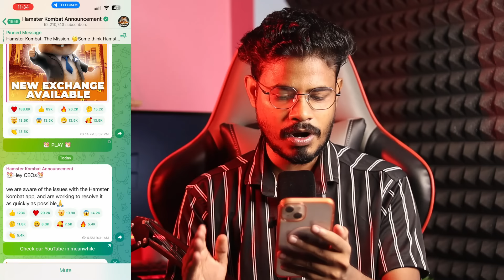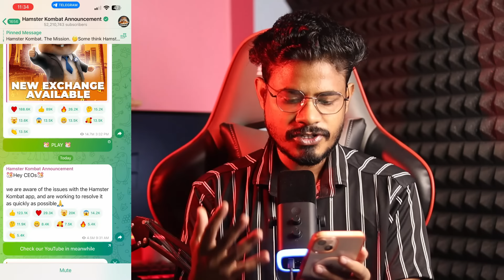Hamster খুলছে না কেন 😔 তাহলে কি আজ Airdrop দেবে 😍hamster kombat new update bangla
Hamster খুলছে না কেন 😔 তাহলে কি আজ Airdrop দেবে 😍kombat new update bangla

Kombat Update
Hamster Kombat Pre-market Launch ByBit  Hamster Kombat Listing Date | Hamster Kombat new update, Hamster Kombat price prediction, hamster kombat new আপডেট
লুটে নাও নতুন রা 😍
✅Join Link

Hamster Kombat থেকে কিভাবে টাকা তুলবো | Hamster Kombat Withdraw | Hamster Kombat Listing Update | Hamster Kombat
earning app without investment, make money online, earn money,earn money online without investment,earn money online 2024, work from home jobs, make money online for free, passive income, best way to make money online, how to make money online 2024,Viral Earning Platform 2024 How To earn Money Online Without Investment , টাকা ইনকাম করার সহজ উপায়,paisa kaise kamaye